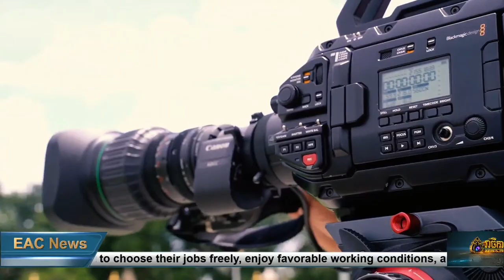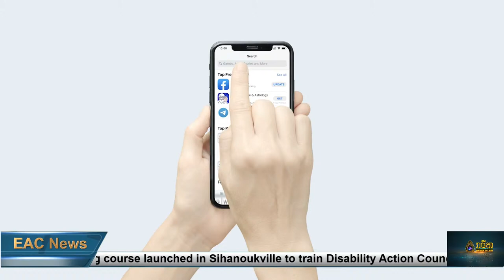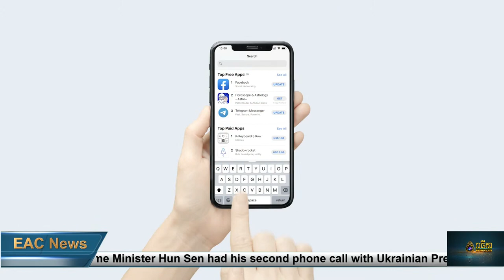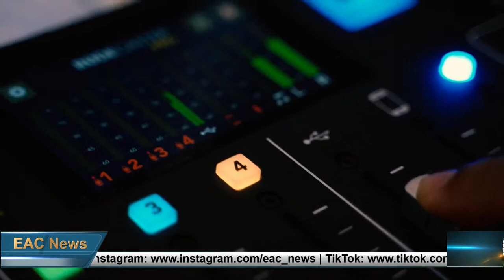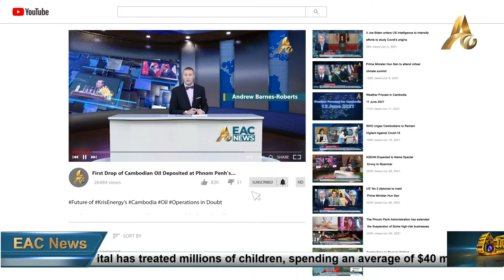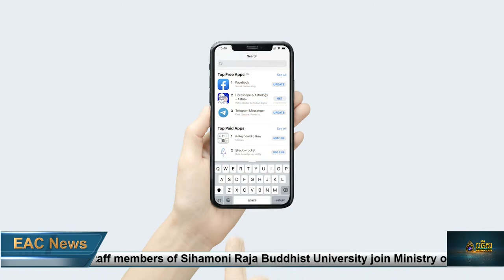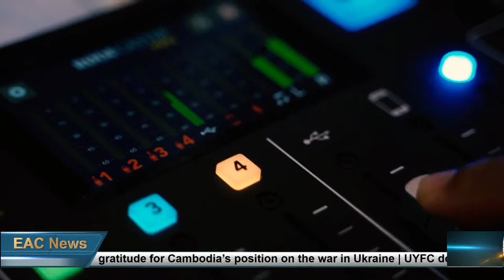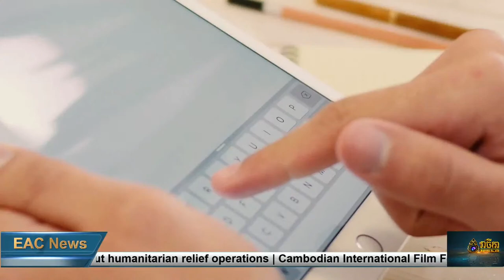Hot News-WACTH DAILY ROUND UP